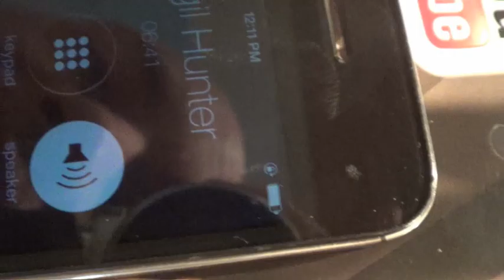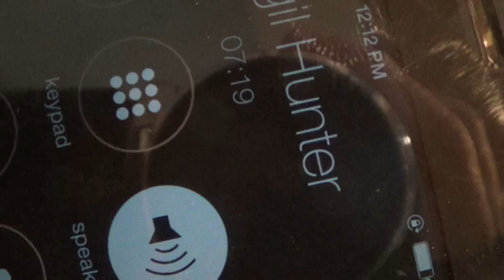Virgil Hunter on the importance of Amir Khan vs. Devon Alexander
HustleBoss.com speaks with Northern California trainer Virgil Hunter, as he discusses the Dec. 13 Amir Khan vs. Devon Alexander clash,